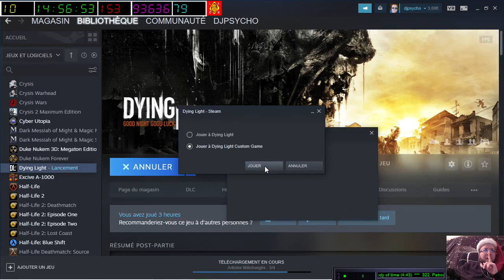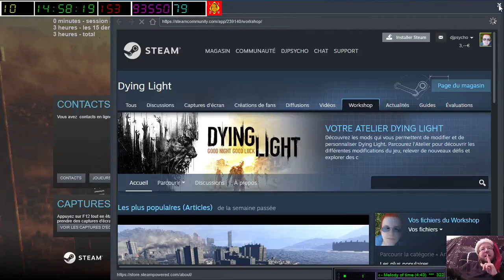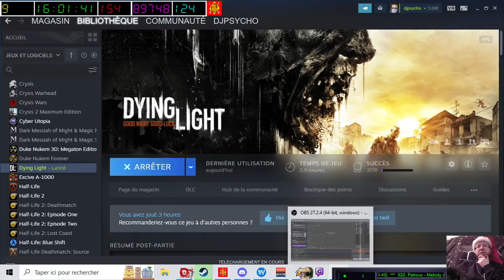[29-12-2022] Dying Light [LSDN]